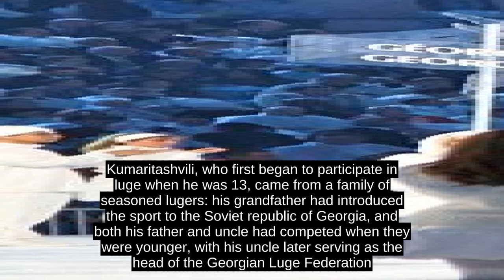Nodar Kumaritashvili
Nodar Kumaritashvili (Georgian: ნოდარ ქუმარიტაშვილი  ; pronounced [nɔdar kʰumaritʼaʃvili] ; 25 November 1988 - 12 February 2010) was a Georgian luge athlete who suffered a fatal crash during a training run for the 2010 Winter Olympics competition in Whistler, British Columbia, Canada, on the day of the opening ceremony